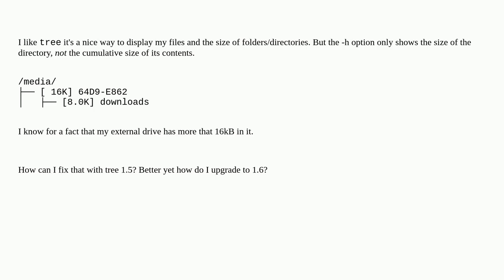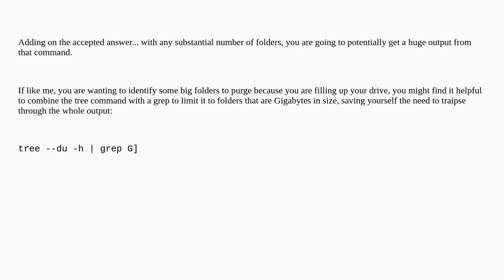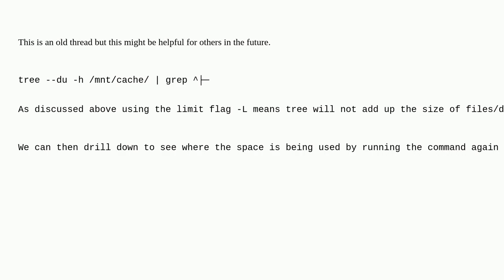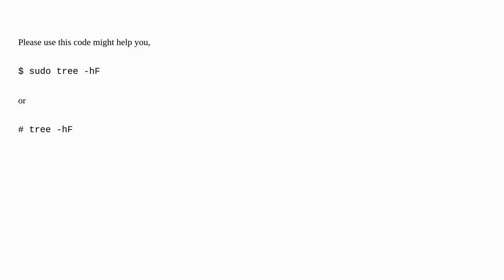Unix: Print size of directory content with tree command in tree 1.5?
Print size of directory content with tree command in tree 1.5?

A special thanks goes out to the community

  tree disk-usage